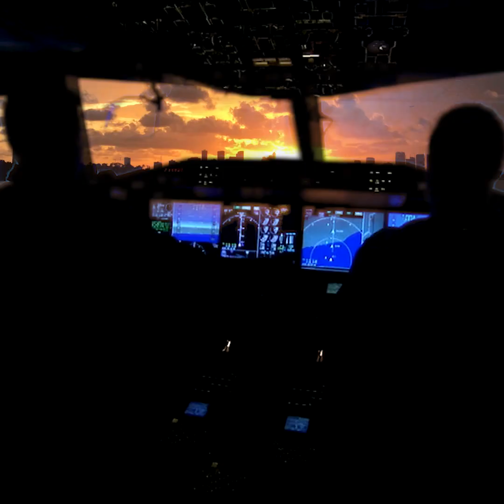Facade - from Fewtopia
Icarus Airlines now flies direct to City 22!

Book your flights today!